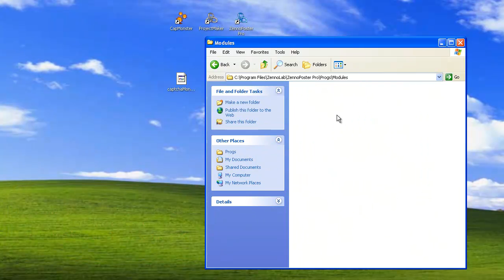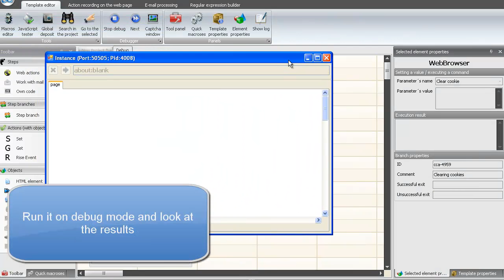CapMonster: how to use module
This video explain how to use createdin CapMonster module in ZennoPoster